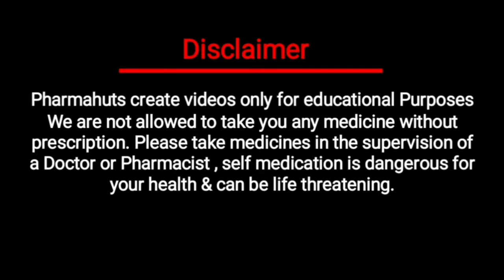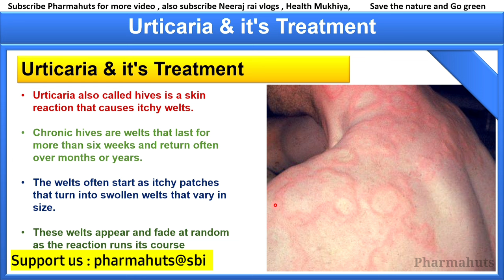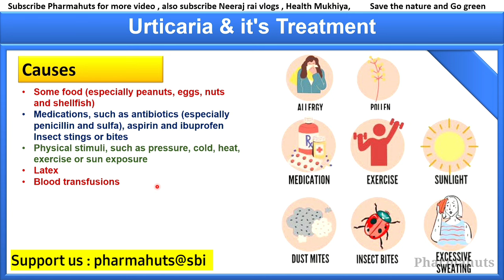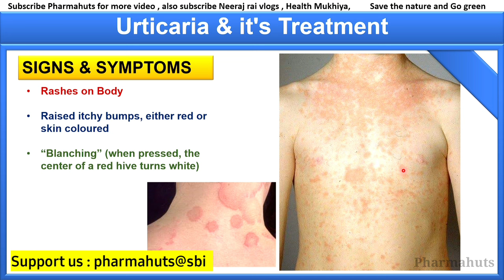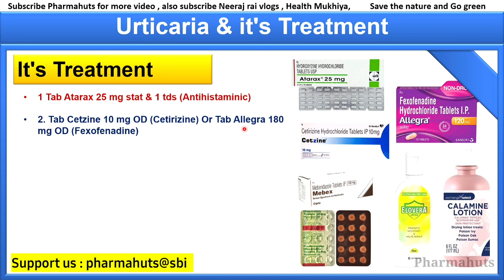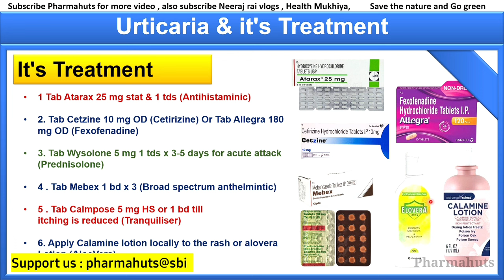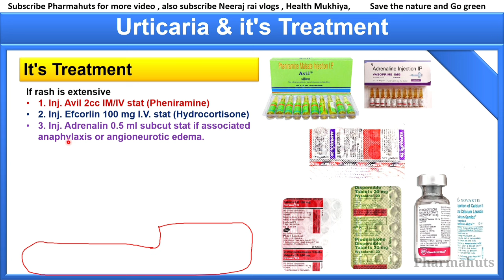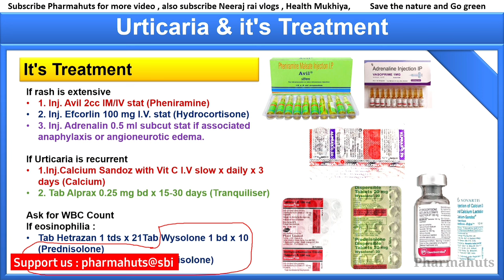Urticaria treatment in hindi | Skin infection treatment | Hive treatment | Atarax Tablets uses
Urticaria Treatment
Urticaria also called hives is a skin reaction that causes itchy welts.
Chronic hives are welts that last for more than six weeks and return often over months or years.
The welts often start as itchy patches that turn into swollen welts that vary in size.
These welts appear and fade at random as the reaction runs its course

Causes
Some food (especially peanuts, eggs, nuts and shellfish)
Medications, such as antibiotics (especially penicillin and sulfa), aspirin and ibuprofen
Insect stings or bites
Physical stimuli, such as pressure, cold, heat, exercise or sun exposure
Latex
Blood transfusions
Bacterial infections, including urinary tract infections and strep throat
Viral infections, including the common cold, infectious mononucleosis and hepatitis
Pet dander
Pollen
Some plants

Symptoms
Raised itchy bumps, either red or skin coloured
“Blanching” (when pressed, the center of a red hive turns white)

URTICARIAL RASHES
Treatment
1 Tab Atarax 25 mg stat & 1 tds (Antihistaminic)

2. Tab Cetzine 10 mg OD (Cetirizine) Or Tab Allegra 180 mg OD (Fexofenadine)

3. Tab Wysolone 5 mg 1 tds x 3-5 days for acute attack (Prednisolone)

4 . Tab Mebex 1 bd x 3 (Broad spectrum anthelmintic)

5 . Tab Calmpose 5 mg HS or 1 bd till
itching is reduced (Tranquiliser)

6. Apply Calamine lotion locally to the rash or Elovera Lotion (AloeVera)

If rash is extensive
1. Inj. Avil 2cc IM/IV stat (Pheniramine)

2. Inj. Efcorlin 100 mg I.V. stat (Hydrocortisone)

3. Inj. Adrenalin 0.5 ml subcut stat if associated anaphylaxis or angioneurotic edema.

If Urticaria is recurrent
1.Inj.Calcium Sandoz with Vit C I.V slow x daily x 3 days (Calcium)

2. Tab Alprax 0.25 mg bd x 15-30 days (Tranquiliser)
3. Ask for WBC Count

If eosinophilia :
Tab Hetrazan 1 tds x 21
Tab Wysolone 1 bd x 10 (Prednisolone)

4. Try to find the causative allergen e.g in foods like fish, drugs like sukha